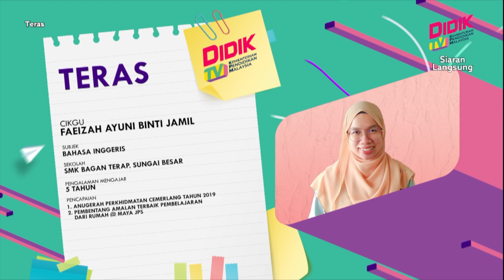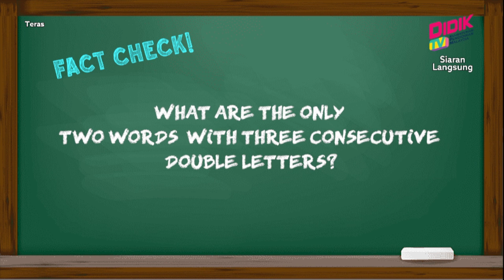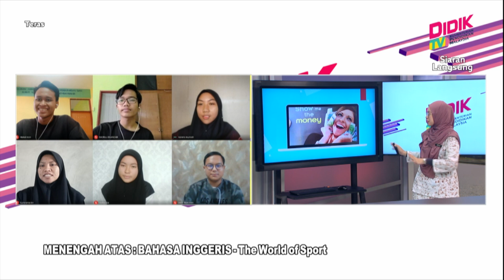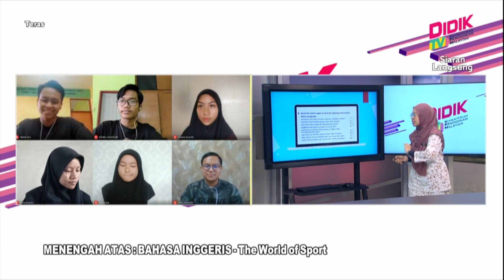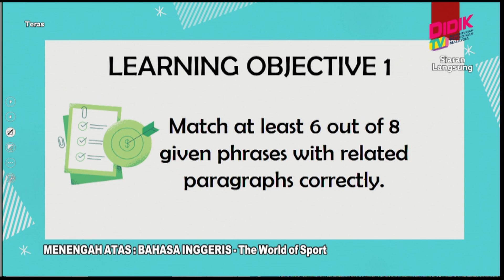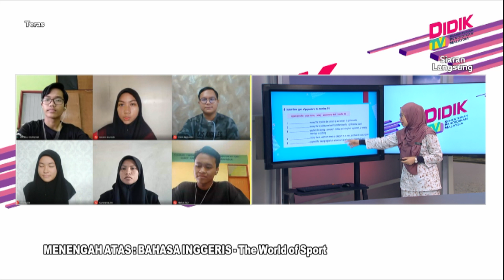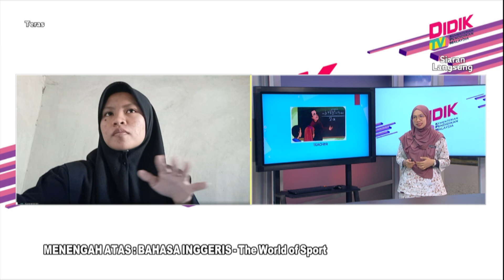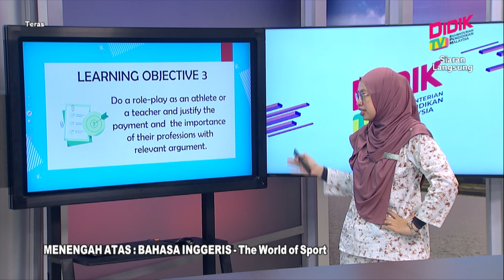Teras (2021) | Menengah Atas : Bahasa Inggeris - The World Of Sport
Tajuk : Menengah Atas : Bahasa Inggeris - The World Of Sport
Guru: Faeizah Ayuni Binti Jamil